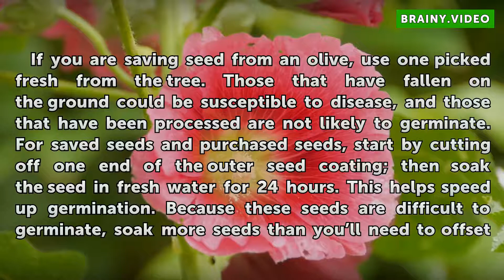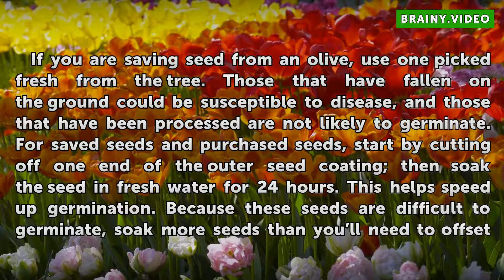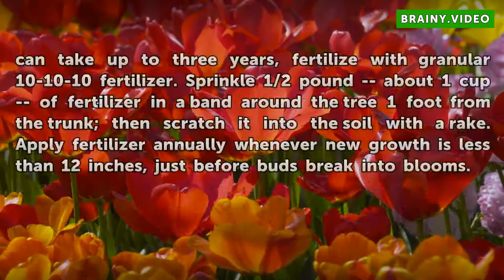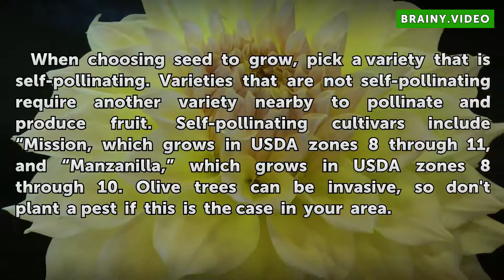How to Grow an Olive Tree From a Seed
How to Grow an Olive Tree From a Seed. When you’ve tasted the perfect olive, you can’t help but wonder if you can save the pit and grow your own tree. An olive tree (Olea europaea) can be grown from a saved seed, which is inside the pit, but it may not bear fruit true to what you’ve just eaten. Hybrid varieties tend to revert to...

Table of contents How to Grow an Olive Tree From a Seed
Prepare the Seed 00:50
Sowing Basics 01:24
Seedling Care 02:14
Cultivate Cultivars 03:07